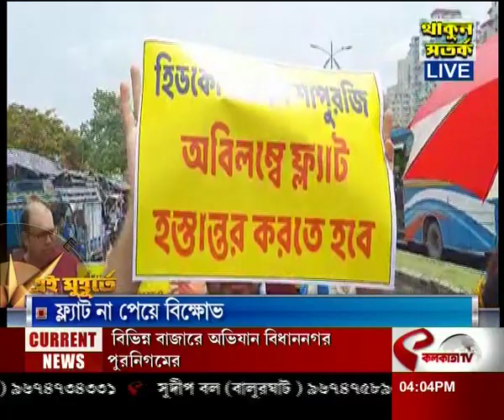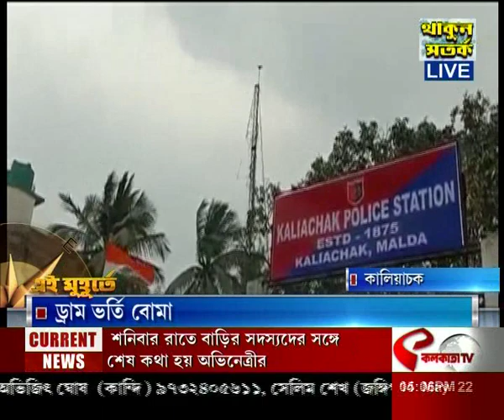ব্যাডমিন্টনে ইতিহাস ভারতের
website link for this copy :
@Kolkata Tv